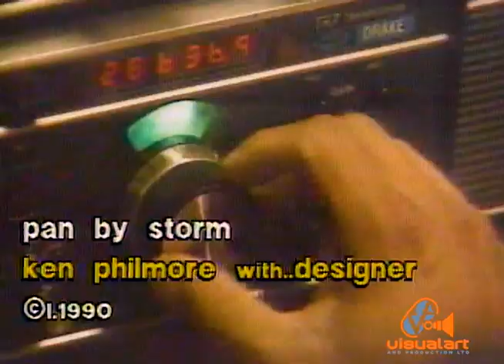Pan by Storm - Designer - ttt (1990)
Composed by Ken "Professor" Philmore.
Directed and Edited by Linus Pitt...
Shot at Fonclaire panyard in the city of San Fernando.